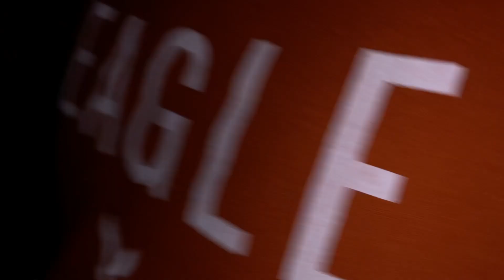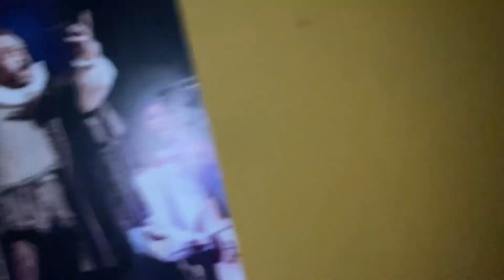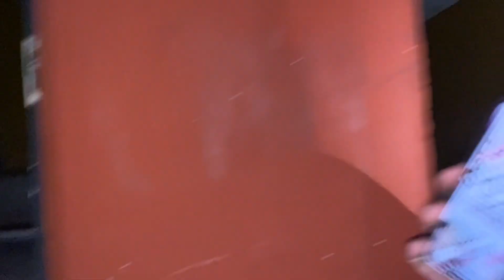NOS INFILTRAMOS EN EL SHOW DE @CevichurrosShow ||*viajamos 500 km solo para esto*|| Parte.1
APOYANOS EN NUESTRA NUEVO PROYECTO EN FACEBOOK!

Muchas gracias por el apoyo bendiciones para todos !!